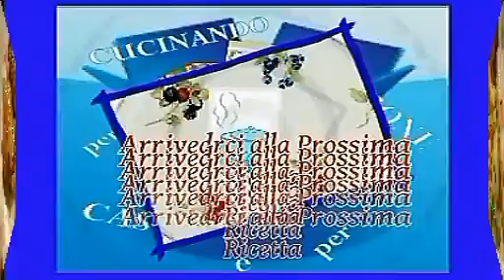Ricetta: Spezzatino di Pollo al Forno con Patate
Video Ricetta:  Spezzatino di Pollo al Forno con Patate - Il classico pollo al forno ma a pezzi con delle patte al curry che daranno un gusto particolare a questo piatto, comodo da realizzare perché si porta a metà cottura e poi si inforna -  Illustrata passo passo

Video Recipe: Chicken Stew with Potatoes - The classic baked chicken pieces but with fluke curry that will give a special flavor to this dish, easy to implement because it leads halfway through cooking and then bake - Illustrated step by step
Cucinando per Caso e per Passione
E.Baldroccovich